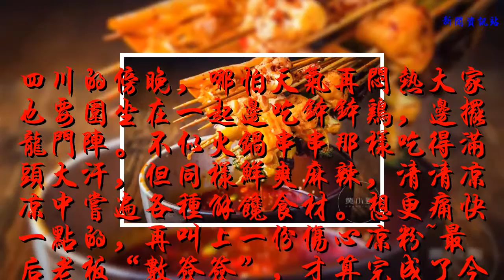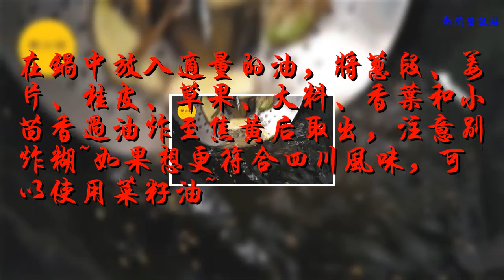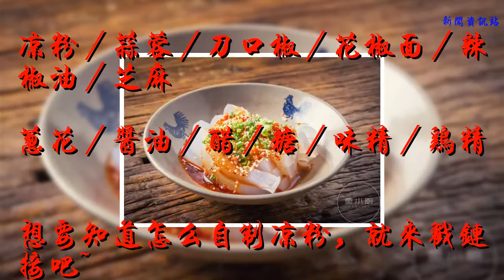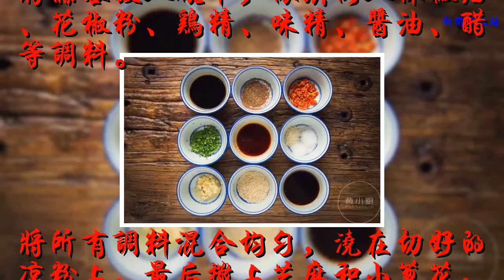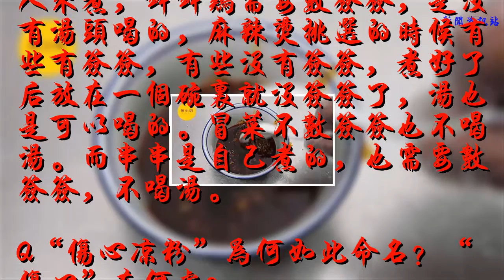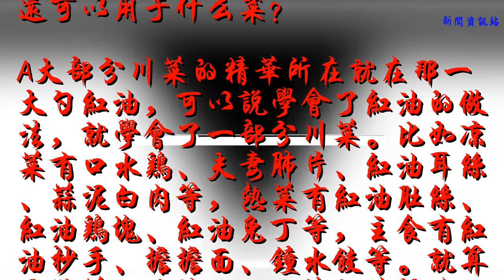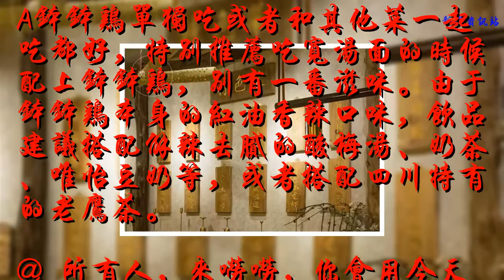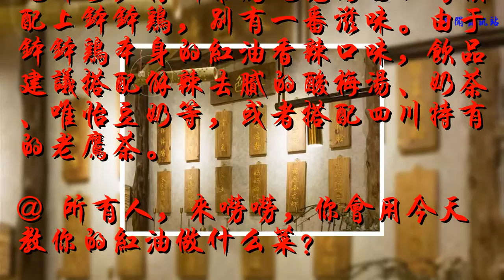缽缽雞、傷心涼粉和紅油一次學會，從此橫掃大部分川菜！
四川的傍晚，哪怕天氣再悶熱大家也要圍坐在一起邊吃缽缽雞，邊擺龍門陣。不似火鍋串串那樣吃得滿頭大汗，但同樣鮮爽麻辣，清清涼涼中嘗遍各種解饞食材。想更痛快一點的，再叫上一份傷心涼粉~最后老板“數簽簽”，才算完成了今天的“任務”。
張媽媽特色川味館的創始人肖肖是個四川辣妹子，對四川正宗小吃的食材挑選和制作都有著當地人獨有的心得。今天她不光教給大家缽缽雞和傷心涼粉的制作方法，還帶來了川菜獨特調味料紅油的制作秘方，包你今后橫掃大部分川菜！
缽缽雞

食材
雞湯／辣椒粉／青紅辣椒段／蔥段／姜片
生芝麻／大料／桂皮／草果／香葉／小茴香／鹽

在鍋中放入適量的油，將蔥段、姜片、桂皮、草果、大料、香葉和小茴香過油炸至焦黃后取出，注意別炸糊~如果想更符合四川風味，可以使用菜籽油~

把油澆在放有辣椒粉和生芝麻的碗中爆香，紅油就做好了。

在雞湯里依次放入青紅小辣椒段、用油爆香的熟芝麻油和紅油，混合均勻后缽缽雞的蘸料就完成啦~
傷心涼粉

食材
涼粉／蒜蓉／刀口椒／花椒面／辣椒油／芝麻
蔥花／醬油／醋／糖／味精／雞精

想要知道怎么自制涼粉，就來戳鏈接吧~
家庭自制涼粉，成本低+超容易做+無添加劑！

將蒜蓉放入碗中，依次倒入辣椒油、花椒粉、雞精、味精、醬油、醋等調料。

將所有調料混合均勻，澆在切好的涼粉上，最后撒上芝麻和小蔥花，傷心涼粉就完成啦~
小廚客廳

Q缽缽雞、麻辣燙、串串香、冒菜，如何區分這四種著名四川小吃？
A缽缽雞、麻辣燙和冒菜一般是別人來煮，缽缽雞需要數簽簽，是沒有湯頭喝的，麻辣燙挑選的時候有些有簽簽，有些沒有簽簽，煮好了后放在一個碗里就沒簽簽了，湯也是可以喝的。冒菜不數簽簽也不喝湯。而串串是自己煮的，也需要數簽簽，不喝湯。
Q“傷心涼粉”為何如此命名？“傷心”在何處？
A“傷心涼粉”是安岳縣周扎鎮的一道風味名小吃。這么命名是有三個原因的，一是做工精細，可謂備嘗艱辛；二就是調料配方偏重“麻、辣、辛、香”，往往令食者流涕而食欲不止；三是由于手工加工，產量不大，外地專程前來周扎購買，往往空手而歸。

Q今天教做的紅油，除了缽缽雞，還可以用于什么菜？
A大部分川菜的精華所在就在那一大勺紅油，可以說學會了紅油的做法，就學會了一部分川菜。比如涼菜有口水雞、夫妻肺片、紅油耳絲、蒜泥白肉等，熱菜有紅油肚絲、紅油雞塊、紅油兔丁等，主食有紅油抄手、擔擔面、鐘水餃等。就算不做菜，吃餃子、面條的時候澆上一勺也會平添很多滋味。
Q缽缽雞已經由原來單一的雞肉，發展為多種食材，推薦一些更富有川味特色的吧~
A在四川當地比較常見的缽缽雞食材，除了雞肉還有雞胗、雞心、雞翅尖、雞爪、嫩牛肉、鵪鶉蛋、黃喉、木耳、藕片、菜花等。其實缽缽雞就是個很隨意的吃食，喜歡吃什么都可以放進去，吃得開心最重要。

Q在四川當地，缽缽雞會搭配哪些菜品、主食或者飲品呢？
A缽缽雞單獨吃或者和其他菜一起吃都好，特別推薦吃寬湯面的時候配上缽缽雞，別有一番滋味。由于缽缽雞本身的紅油香辣口味，飲品建議搭配解辣去膩的酸梅湯、奶茶、唯怡豆奶等，或者搭配四川特有的老鷹茶。
@ 所有人，來嘮嘮，你會用今天教你的紅油做什么菜？